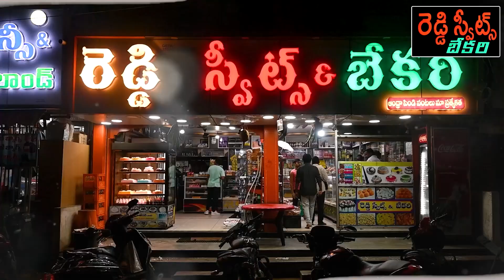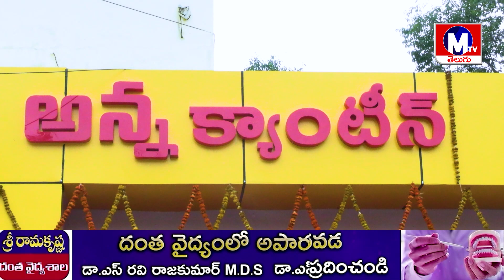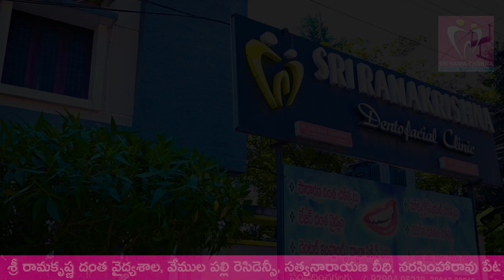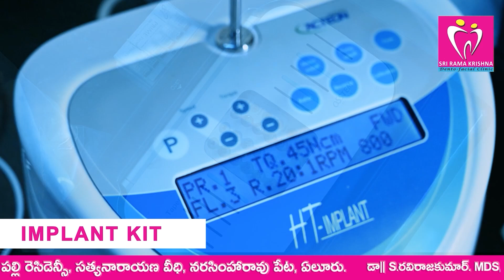పేదలకు సకాలంలోనాణ్యమైన భోజనం!! ప్రజల హృదయాల్లో సుస్థిరస్థానంపుట్టా బడేటికే